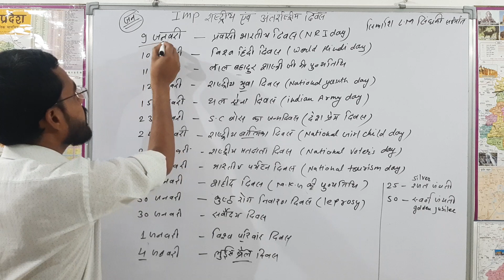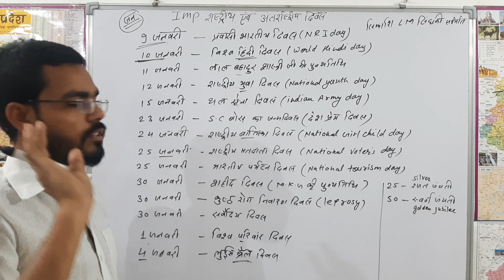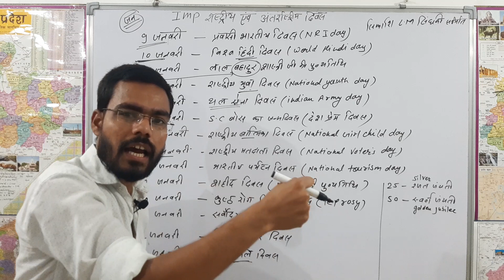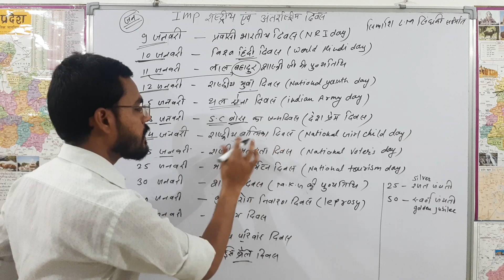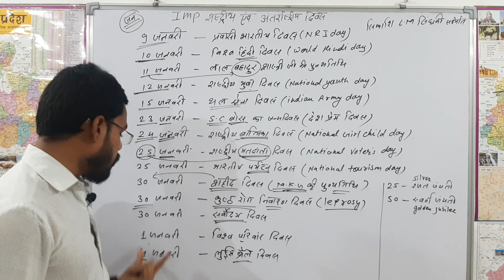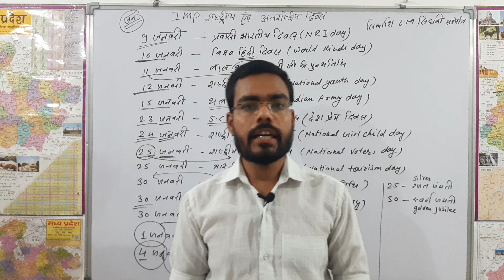Important Days Tricks (Part 01) By Rahul Kumawat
Video about :

Hello dosto namaskar yahan hum lekar aaye hai ek nayi video competitive junction me list of imp.national and international days important for all exams or unse jude tricks jo apko ek naye tarike ke sath yahan sikhne ko milegi.